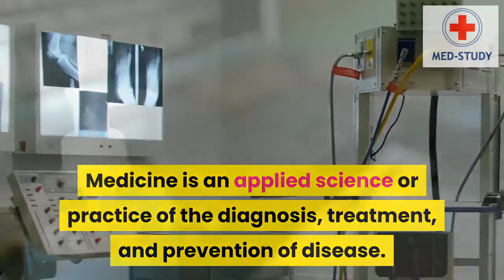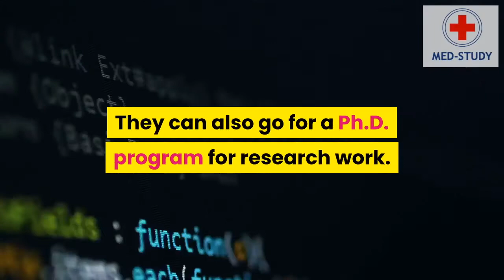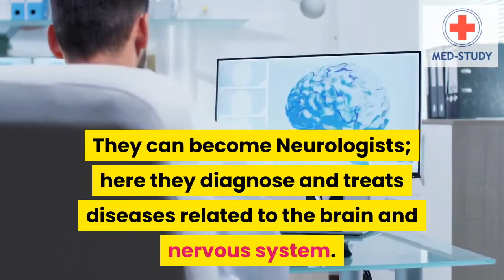MD Medicine as a Career option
In this video, we are going to talk in detail about the scope and opportunities if you choose MD Medicine as a career option after MBBS.

Thanks :)
Keep Smiling.